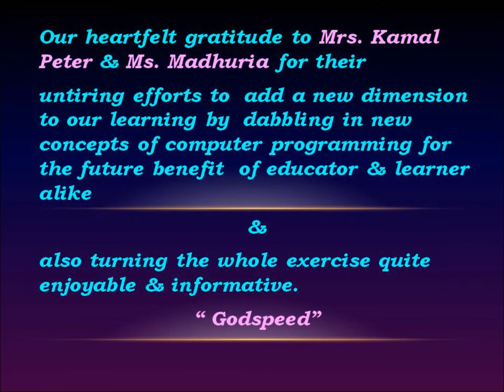A maiden effort of ZIET acad faculty in "Alice 3"